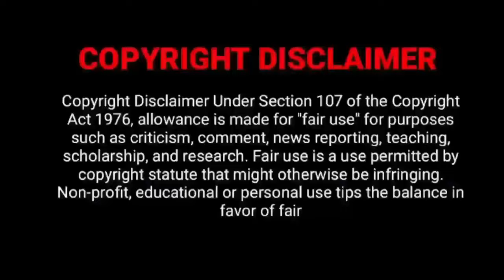Viduthalai Part 2 (2024) Movie Official Trailer |Vetrimaaran|Vijay Sethupathi|Soori|Manju Warrier